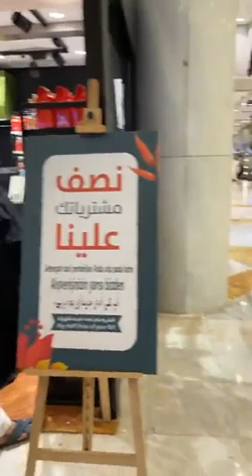SUASANA SHOPPING MALL DI MAKKAH HOTEL & TOWER SERTA RESTORANNYA YG BERHADAPAN DENGAN MASJIDILHARAM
SUMBANGAN INFAK PEMBANGUNAN CHANNEL AGAMA IC SHARE INI.

MAYBANK
SAIFZAZA INSPIRATION ENTERPRISE

Terima Kasih

📢 INFAK SUBUH HARIAN bagi MENDIRIKAN RUMAH ALLAH TAALA

✅ Rasulullah S.A.W bersabda:- "BARANGSIAPA YANG BERINFAK UNTUK MEMBANGUNKAN RUMAH ALLAH DI MUKA BUMI, NESCAYA ALLAH AKAN MEMBANGUNKAN BAGINYA SATU RUMAH DI SYURGA" (Hadis Riwayat Al Bukhari dan Muslim)

MAYBANK
SAIFZAZA INSPIRATION ENTERPRISE

REF: INFAK RUMAH ABADI

🤲🏼 Saya doakan anda diberkati usia dan kehidupan bersama seluruh ahli keluarga tercinta. Amin...

Hubungi:-
UST HJ SAIFULLAH NASRI

BADAL UMRAH 2021

ARWAH MAKCIK AKAK TAK PERNAH BUAT UMRAH, JADI AKAK BUATKAN BADAL UMRAH UNTUK ARWAH, SEMOGA ARWAH  TENANG DISANA

"TERIMA KASIH SZ INSPIRATION (UST HJ SAIFULLAH NASRI) URUSKAN BADAL UMRAH UNTUK ARWAH MAKCIK" (Pn Alin - Ipoh)

Setakat harini lebih dari 100 slot BADAL UMRAH telah ditempah oleh jemaah kami

📲 RM699 ALL IN

✅ Anda akan perolehi:-
1️⃣ GAMBAR PELAKSANAAN
2️⃣ SIJIL PREMIUM UKIRAN KAYU EKSKLUSIF MAKKAH

AQIQAH PKP 2021
(1 Sep 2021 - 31 Dis 2021)

✅ Diuruskan Oleh: SZ INSPIRATION ENTERPRISE

🕋 RM499/1 Kambing

Kita akan berikan:-
📲 VIDEO PELAKSANAAN
📲 GAMBAR PELAKSANAAN
📲 SIJIL UKIRAN KAYU EKSKLUSIF MAKKAH
📲 AIR ZAMZAM
📲 RADIO DIGITAL ALQURAN BERNILAI RM80 (TERHAD KEPADA 10 YANG TERAWAL DAN SELAGI STOK MASIH ADA)

Berikan saya...
1️⃣ NAMA PENUH ANAK
2️⃣ NAMA WARIS
3️⃣ ALAMAT PENUH RUMAH BESERTA POSKOD)
4️⃣ NO TELEFON
5️⃣ RESIT PEMBAYARAN

BADAL HAJI 2022

ADAKAH ANDA MEMPUNYAI IBU ATAU AYAH YANG MASIH BELUM MENGERJAKAN HAJI?

📌 RM3200.00 💸

✅ Pembayaran merangkumi.
1️⃣ Upah BADAL HAJI
2️⃣ Upah BADAL UMRAH
3️⃣ Covid19 Swab Test
4️⃣ Penempatan di Arafah dan Mina
5️⃣ Bayaran kelulusan visa muassasah untuk BADAL HAJI

➡ APA YANG AKAN DIBERIKAN kepada para waris...??...
1. 1 x BADAL HAJI
2. 1 x BADAL UMRAH
3. 1 x SIJIL BADAL HAJI UKIRAN KAYU EKSKLUSIF dari TANAH SUCI
4. 1 x SAGUHATI (SEJADAH/TASBIH)
5. 1 x ZAMZAM
6. TAHLIL MAKKAH
7. TAHLIL MADINAH
8. BACAAN YASIN MAKKAH
9. BACAAN YASIN MADINAH
10. MAJLIS KHATAM AL-QURAN MAKKAH
11. RADIO DIGITAL ALQURAN 16GB (BAHARU)

*AMALAN YANG MEMBUAT PAHALA KITA TERUS MENGALIR*...

SZ INSPIRATION telah mengadakan program wakaf al-quran HARAMAIN untuk diniatkan atas diri anda, ibu bapa dan para arwah yang telah kembali kerahmatullah...

Satu AlQuran hanya RM60
Satu Ikat Kerusi Lipat hanya RM60
Satu Kerusi Roda hanya RM500

JOM DAPATKAN PERKHIDMATAN DAN PRODUK-PRODUK TERBAIK daripada SAUDAGAR HARAMAIN UST SAIFULLAH NASRI

PERKHIDMATAN
1️⃣ UPAH BADAL HAJI 2022 (TELAH DIBUKA UNTUK PENDAFTARAN)
2️⃣ UPAH BADAL UMRAH 2021 (SEPANJANG TAHUN)
3️⃣ AQIQAH & QURBAN di MAKKAH (SEPANJANG TAHUN)
4️⃣ WAKAF AL-QURAN,  KERUSI LIPAT & KERUSI RODA di MASJIDILHARAM MAKKAH & MASJID AN NABAWI MADINAH
5️⃣ KELAS MENGAJI KANAK2 & DEWASA KIASZI (KELAS INTENSIF ALQURAN SZ INSOIRATION)
6️⃣ INFAK SABIL MAKKAH MADINAH (SETIAP JUMAAT)
7️⃣ SEWAAN BILIK SEMINAR & BILIK VIP INSPIRATION CENTRE BANGI
8️⃣ DAFTAR UMRAH ANDALUSIA TRAVEL (AKAN DIBUKA TAK LAMA LAGI)
9️⃣ INFAK WAKAF PERIGI DI KEMBOJA 2021
🔟 CERAMAH AGAMA, KULIAH2, TAZKIRAH di MASJID SURAU, BADAN KORPORAT, NGO2, BADAN2 KEBAJIKAN DLL
1️⃣1️⃣ KURSUS INTENSIF HAJI & UMRAH SELURUH MALAYSIA
1️⃣2️⃣ SEMBELIHAN KAMBING, KERBAU, LEMBU & UNTA (MALAYSIA & MAKKAH)
1️⃣3️⃣ INFAK SEDEKAH PEKERJA MASJIDILHARAM DSN MASJID AN NABAWI
1️⃣4️⃣ MAJLIS YASIN DAN TAHLIL MAKKAH
1️⃣5️⃣ KENDURI TAHLIL MAKKAH

PRODUK-PRODUK
1️⃣ KURMA AJWA MADINAH
2️⃣ KURMA SAFAWI MADINAH
3️⃣ KURMA AMBAR MADINAH
4️⃣ AIR ZAMZAM 150ML, 500ML & 2 LITER
5️⃣ AIR LEMUJU SABAK BERNAM
6️⃣ RADIO DIGITAL AL-QURAN + KOLEKSI CERAMAH + NASYID
7️⃣ UNIVERSAL ADAPTER
8️⃣ PELITUP MUKA (MASK) DESIGN RAUDAH MADINAH
9️⃣ MINYAK ZAITUN TURKI
🔟 ZIKIR TAWAF & SAIE
1️⃣1️⃣ AL-QURAN CETAKAN MADINAH BESAR DAN KECIL
1️⃣2️⃣ HATI UNTA ASLI MADINAH
1️⃣3️⃣ DURIAN MUSANG KING / D24 / XOX / IOI DLL
1️⃣4️⃣ MADU YAMAN ASLI
1️⃣5️⃣ GULA O (TERBAIK UNTUK ANDA)
1️⃣6️⃣ MADU KELULUT ASLI
1️⃣7️⃣ TERMOMIX (BIBIK TERBAIK DI DAPUR)